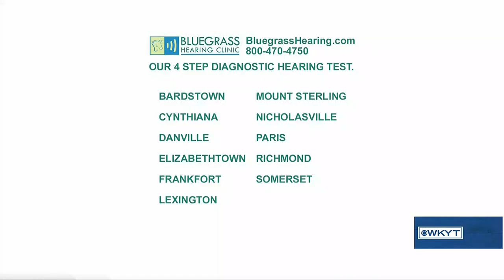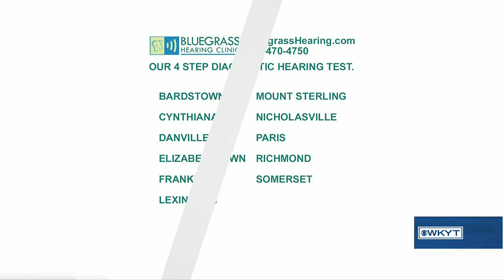Dr Vanessa Ewert - Bluegrass Hearing